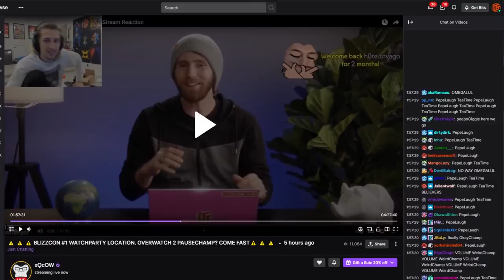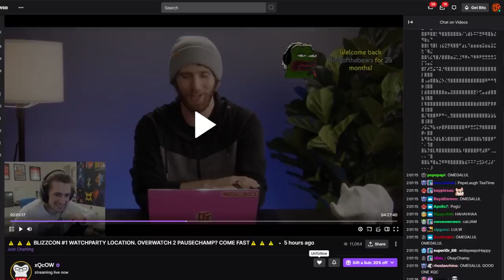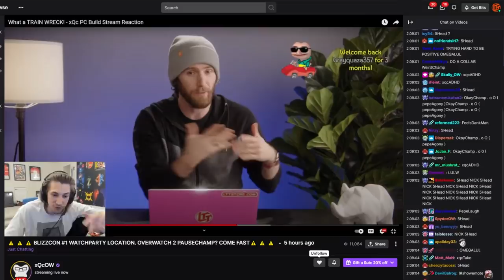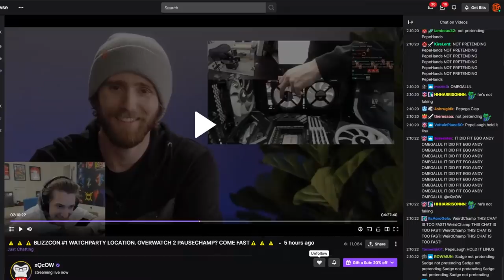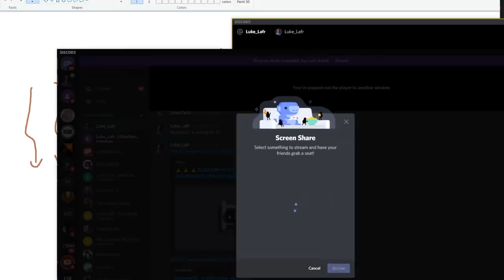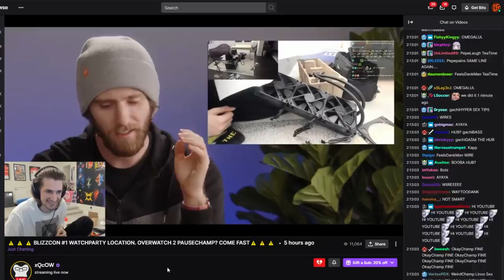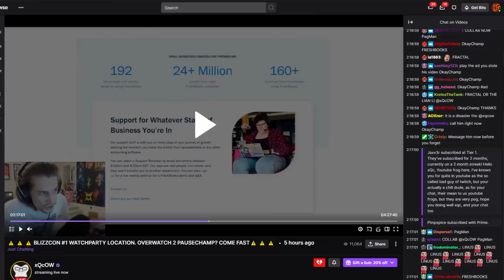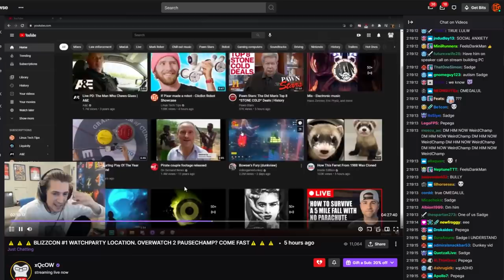Reacting to xQc’s Reaction of Linus’ Reaction of xQc’s PC Build